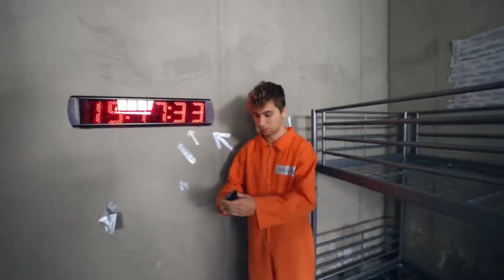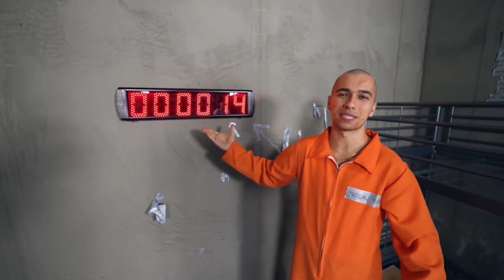FRIZ GOLI WŁOSY I WYCHODZI Z WIĘZIENIA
FRIZ GOLI WŁOSY I WYCHODZI Z WIĘZIENIA @frizoluszek @SoyJessi @GENZIEE